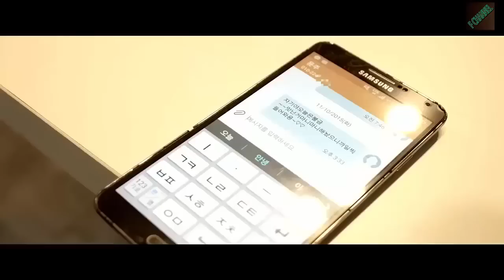Sex Hot 2018 FILM SEMI JEPANG TERBARU 섹스 #517 Friend Couples Subtitle Indonesia Yui Hatano 2018 cu